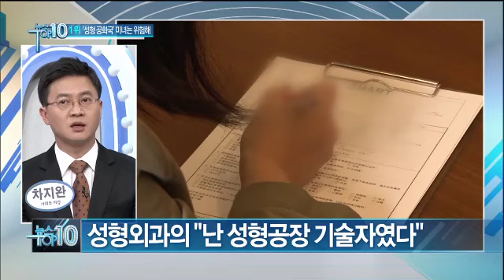월급의사 고용해 공장식 수술...'성형 공화국' 미녀는 위험해_채널A_뉴스TOP10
[뉴스TOP10] 14/03/13 방송 목요일

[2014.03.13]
월급의사 고용해 공장식 수술...'성형 공화국' 미녀는 위험해